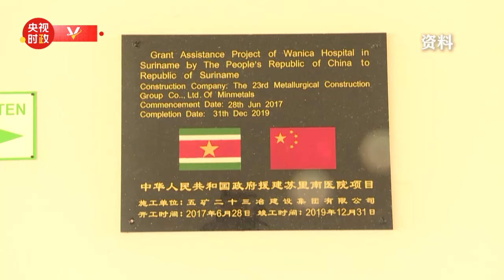习近平：中国和苏里南相隔万水千山 但两国友谊源远流长 历久弥坚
4月12日下午，国家主席习近平在北京人民大会堂同来华进行国事访问的苏里南总统单多吉举行会谈。

习近平指出，中国和苏里南虽然相隔万水千山，但两国友谊源远流长、历久弥坚。早在170多年前，华人就跋山涉水远赴苏里南定居，开启了中苏友好交往历史。苏里南是第一批同新中国建交的加勒比国家之一、第一批同中国建立战略伙伴关系的加勒比国家之一，也是第一批同中国签署共建“一带一路”合作规划的加勒比国家之一，这3个“第一批”充分表明中苏关系始终走在中国同加勒比国家关系的前列。